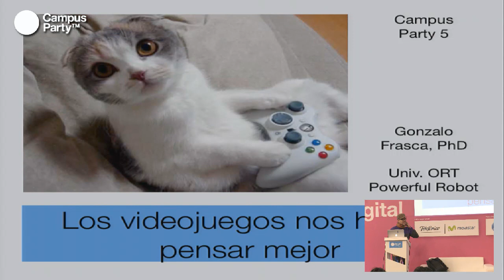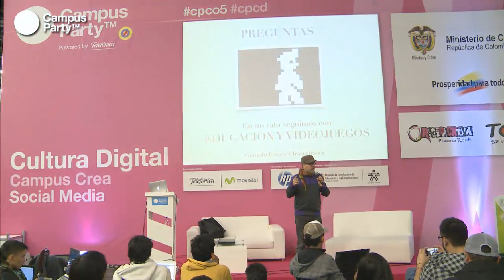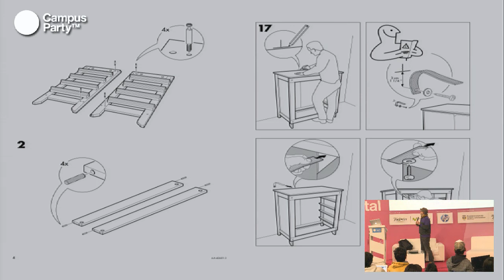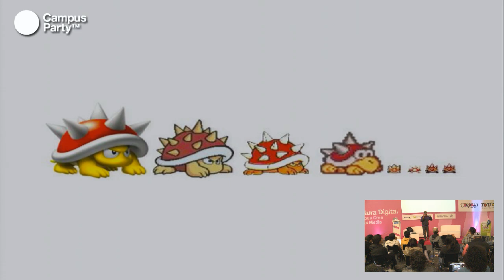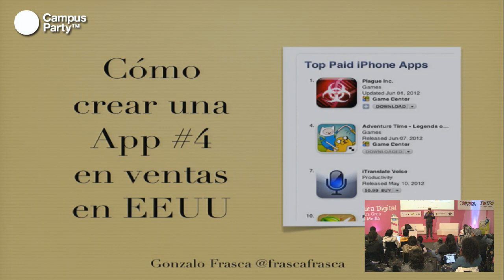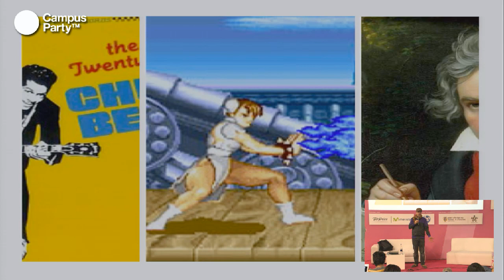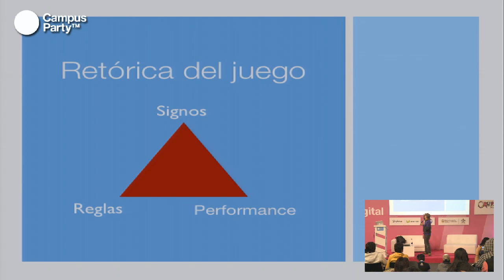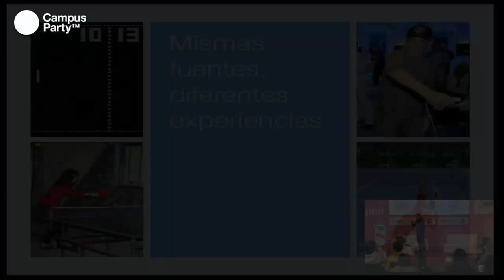CPCO5 - Los videojuegos nos hacen pensar mejor